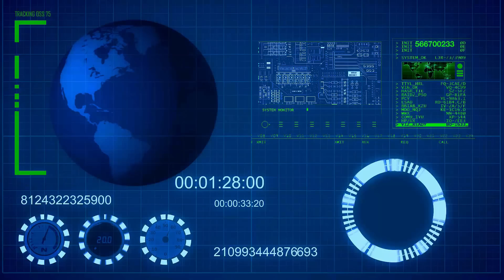| OFICIALES Rusos Salen HUYENDO DE Kherson y Dejan a Sus TROPAS Bajo ATAQUE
Los reportes señalan que los comandantes Rusos estan huyendo de la zona de Kherson pero dejando a sus tropas bajo ataque Ucraniano.
Noviembre-05-2022

Para ver mas temas de interés para Latinos en Estados Unidos, click en el Link de La Nota Latina: